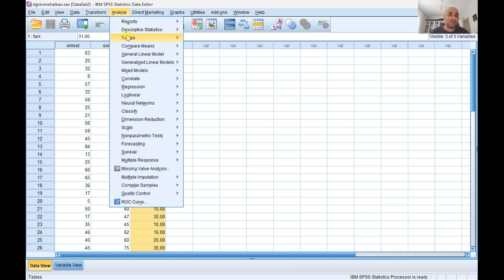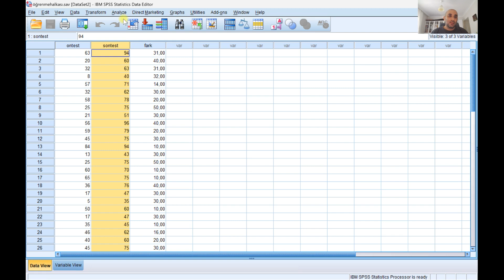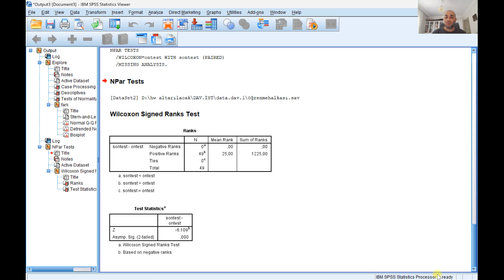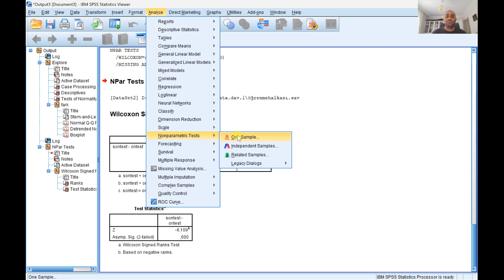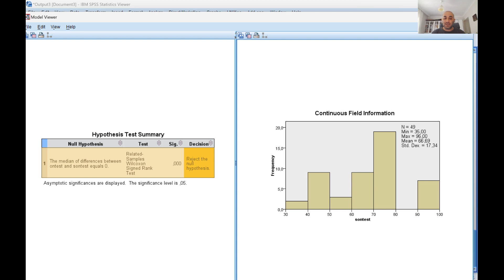Wilcoxon İşaretli Sıralar Testi- SPSS